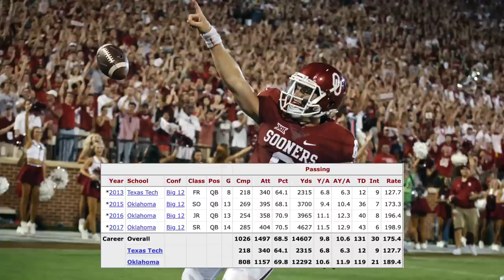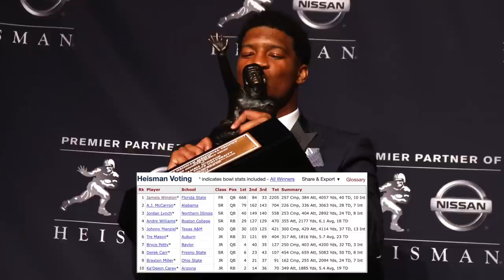ESPN SNUBS JAMEIS! | Top 10 College Football QBs Since 2000 | FSU Football | Warchant TV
Jeff Cameron and Tom Lang discuss the recent ESPN list ranking the top 10 college football quarterbacks since 2000 in which FSU QB Jameis Winston was not listed